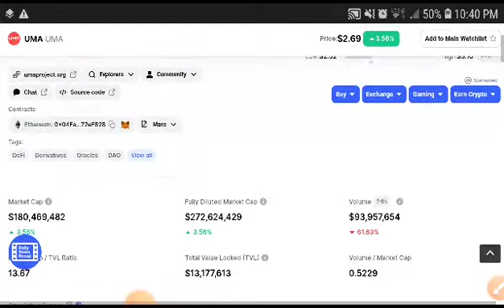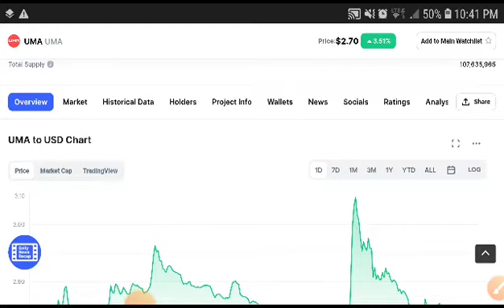UMA COIN +6000% Massive || UMA Price Prediction || UMA News Today || Crypto